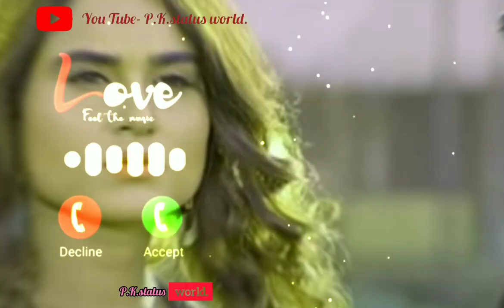Bhojpuri ringtone | Badi re Arman se mani le tohe jane se | Bhojpuri status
ringtone song
pawan singh.
sad status.
status song.
hindi new ringtone.
new status.
dj song.
ritesh pandey.
love status
sms tone
bhojpuri ringtone.
ringtone status.
pawan singh.
sad song.
status song.
status song.
sad new statua.
new ringtone.
bhojpuri status.
ringtone status.
pawan singh.
sad song.